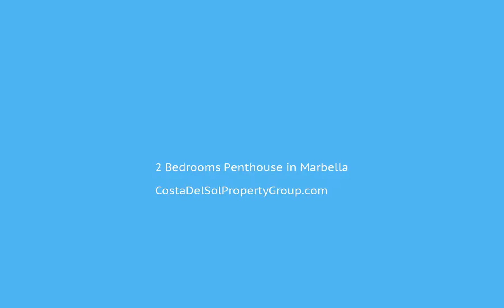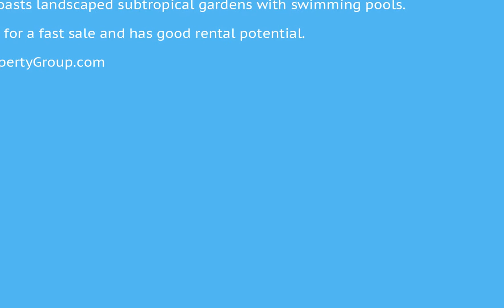2 Bedrooms Penthouse in Marbella, Costa Del Sol FOR SALE €229,000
2 Bedrooms Penthouse in Marbella, FOR SALE €229,000Excellent 2 bedrooms penthouse apartment situated on a quiet urbanization surrounded by mountains and several golf courses. The spacious property has large terraces with fantastic views of the mountains and countryside and partial sea views, while the development boasts landscaped subtropical gardens with swimming pools. The property is keenly priced for a fast sale and has good rental potential.Close To Golf;Close To Schools To view and enquire about this property please